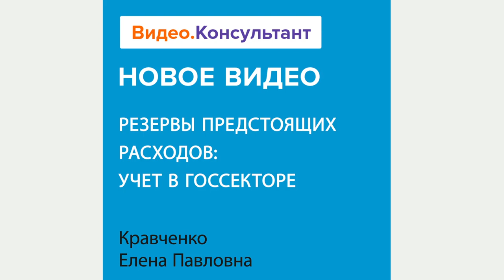Как формировать и учитывать резервы предстоящих расходов | Смотрите семинар на Видео.Консультант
Учреждения должны формировать в бухгалтерском учете различные виды резервов. В частности, резерв предстоящих расходов. Лектор расскажет, как правильно прописать положения о нем в учетной политике. Обратит внимание на случаи, когда такой резерв не создается.
Лектор: Кравченко Елена Павловна, член методического совета по бюджетному (бухгалтерскому) учету и отчетности при Минфине Удмуртской Республики